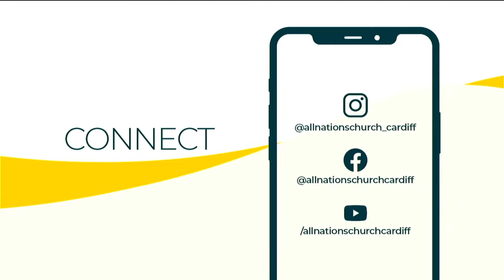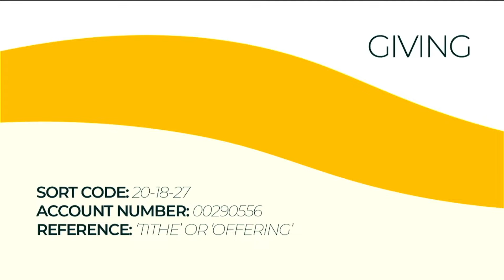All Nations Church | Sunday 2nd October 2022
Thanks for joining us at All Nations Church, we’re so glad you’re here. Please enjoy this time as we worship Jesus, break bread and hear a word of encouragement from the Bible.

Giving Details
Bank Details: Sort Code - 20-18-27 Account Number - 00290556